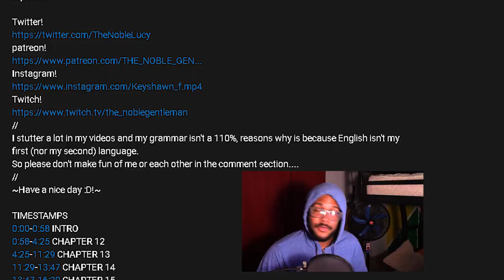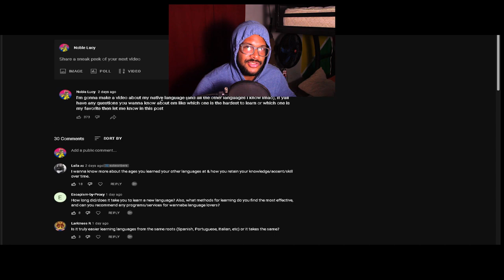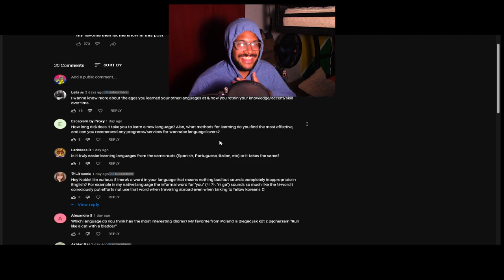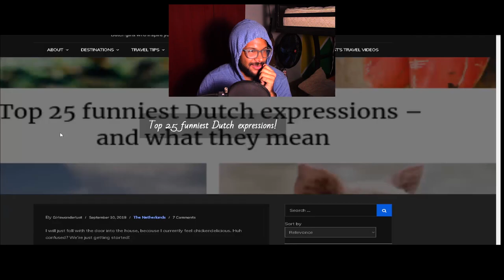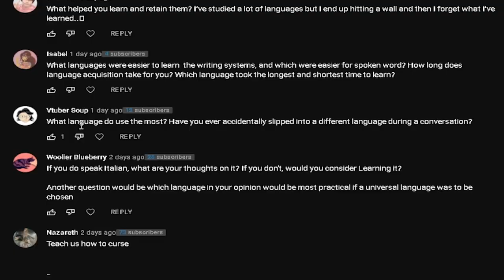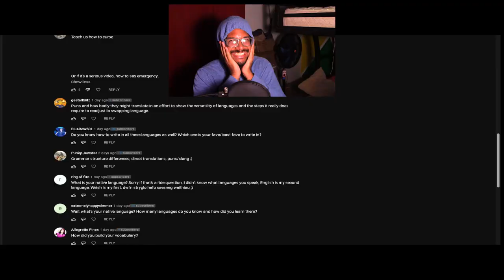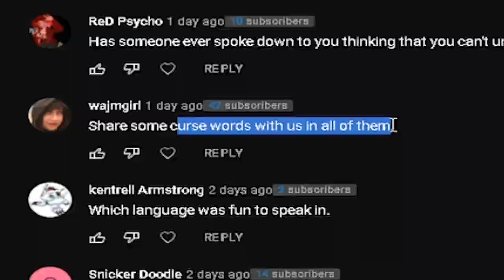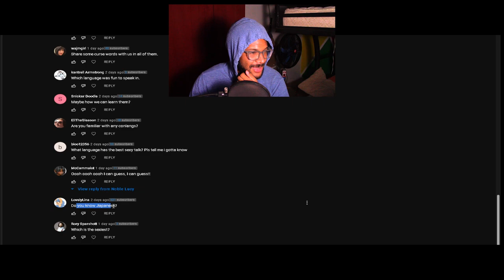What's my native language?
Bon dia.

Little bit of a different video so you guys can get to know me a bit better!

\\Links//
My Links: